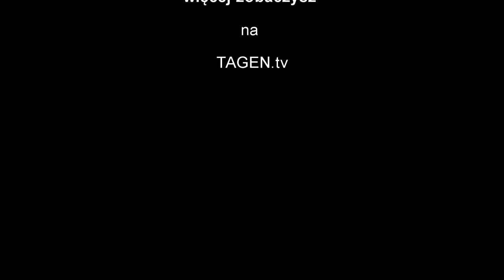Astrologia - poznaj swoją drogę życia - Teresa Korol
Teresa Korol -- astrolożka, hipnoterapeutka -- opowie tym razem o astrologii. Czym jest tarot, jak wpływa na nasze życie moment urodzenia, czy mamy w tym wszystkim wybór, czy też jesteśmy skazani z góry na los zapisany w gwiazdach. Zapraszamy na ciekawą rozmowę i dające do myślenia odpowiedzi.